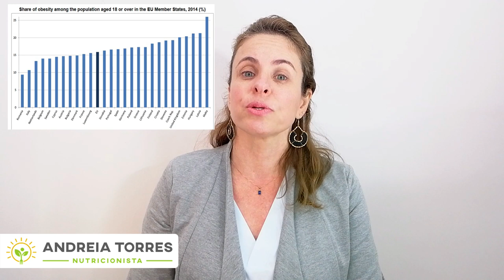Existe mesmo uma dieta mediterrânea?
Pois é, na verdade existem diferentes dietas mediterrâneas ou um padrão alimentar mediterrâneo. Existem certos componentes que são similares como o maior consumo de azeite, peixes, frutas e verduras. Portugal, por exemplo, não está banhado pelo mediterrâneo mas o país possui características de temperatura e produção de alimentos similar aos países do mediterrâneo. E segue a dieta mediterrânea? Bom, falo sobre este tema e o que seria esta dieta no vídeo de hoje.